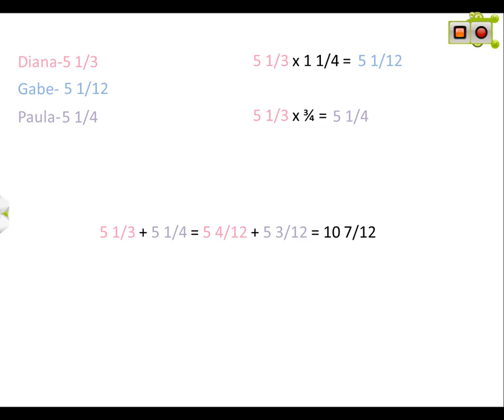Math Number 2 Chapter 7 Review Test